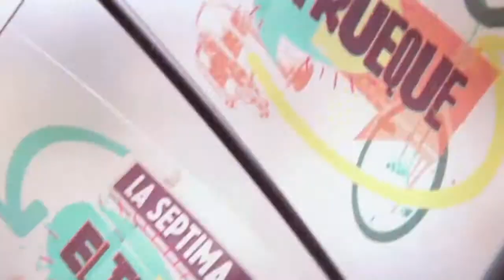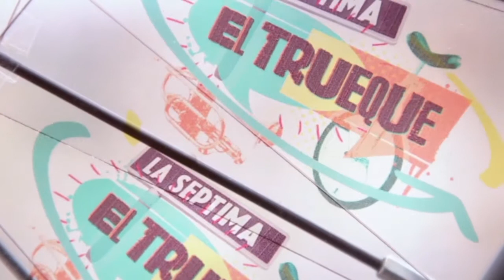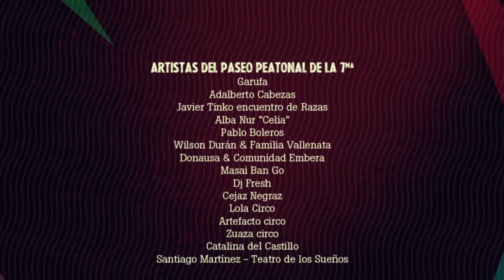El Trueque - capítulo 6